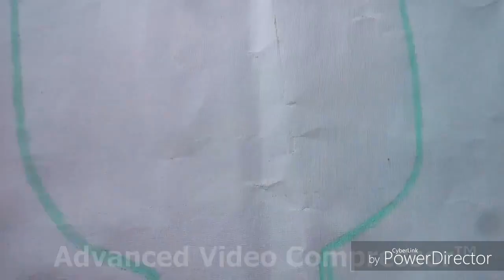अस्तर वाले ब्लाउज की डिजाइन बनाना सीखे आसान तरीके से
Kavita talk
Instagram anuj kumar stitching tutorial

हाय फ्रेंड्स हमारे चैनल में आप सभी का बहुत-बहुत स्वागत है आज की वीडियो में हमने आपको ब्लाउज में डिजाइन बनाना बताया है प्लीज वीडियो को पूरा देखना और हमें कमेंट करके बताना आपको हमारा यह डिजाइन कैसा लगा